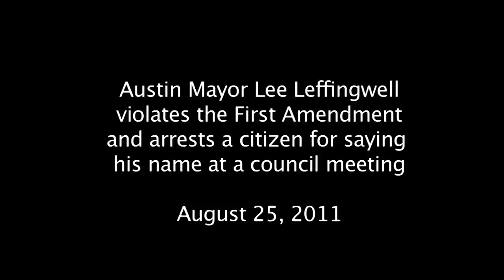Austin Mayor Lee Leffingwell has Ronny Reeferseed Arrested at Austin City Council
Austin Mayor Lee Leffingwell arrests Ronny Reeferseed, a political activist who frequently speaks at council, for saying his name in his trademark style.
The Mayor then threatens others in the chamber.